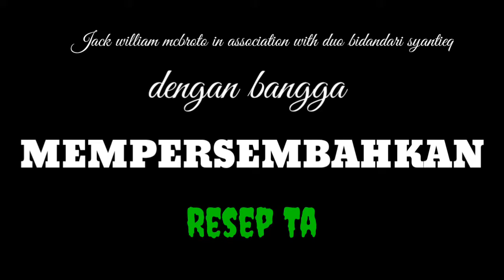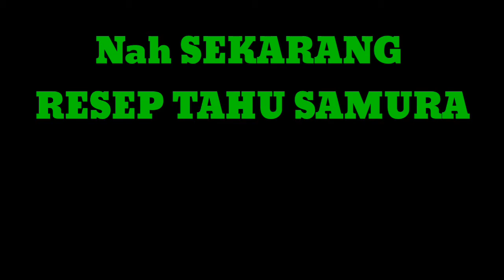Tahu Samurai Jepang, Resep dari Indonesia untuk Dunia 2020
Tahu samurai Jepang Resep dari Indonesia untuk Dunia dan saudara